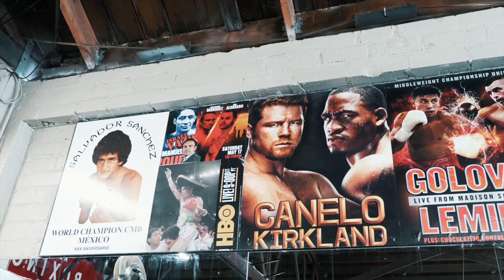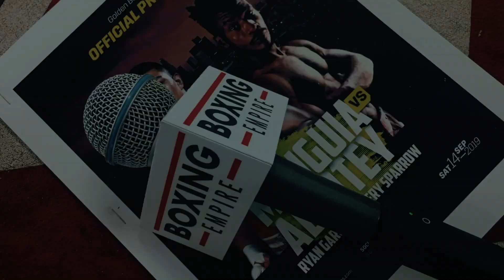EXCLUSIVE VIDEO | Golden Boy Ryan Garcia Takes Center Stage on Mexican Independence Day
The next wave of Mexican boxers is ready to accept the torch of fighting on Mexican Independence Day. Two of Oscar De La Hoya’s Golden Boy Promotion’s brightest stars, Ryan Garcia and Jamie Munguia will be in-action on Sept. 14. Boxing Empire caught up with both fighters on press day at the legendary Azteca Boxing Club. Here’s an EXCLUSIVE BOXING EMPIRE VIDEO of what went down.